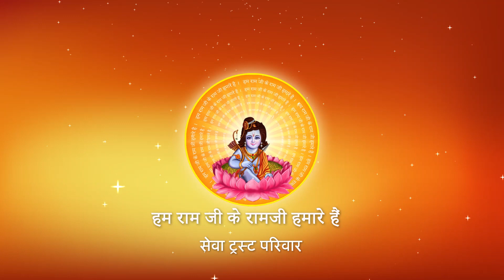Shri Ramkatha I Pujya Prembhushanji Maharaj I GHOSIYA, BHADOHI I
Katha Summary:
माथे पर पूजा करके माथे पर चन्दन लगाकर मुकदमे की तारीख पर क्यों नहीं जाना चाहिए ? GHOSIYA, BHADOHI
Pujyashri’s Ram Katha in GHOSIYA, BHADOHI

II*II*II*II*II*II*II*II*II*II*II*II*II*II*II*II*II*II*II*II*II*II*II*II*II*II*II*II*II*II*II*II*II*II*II*II*II*II*II*II*II*II*II*II*II*II